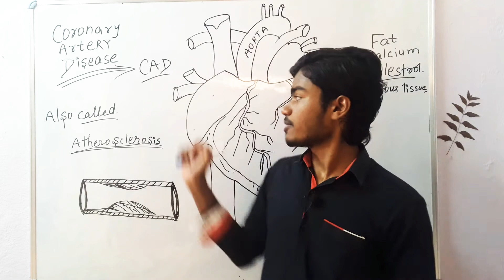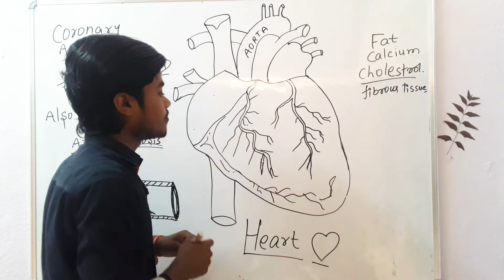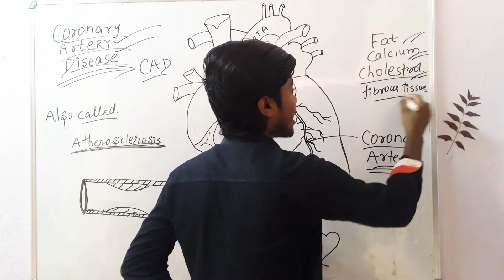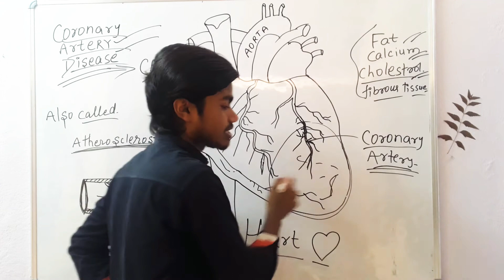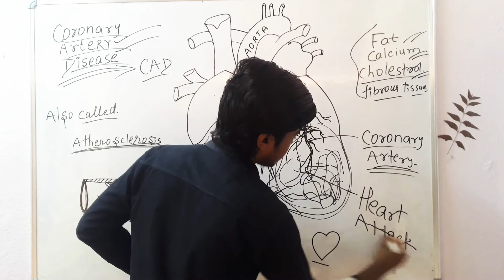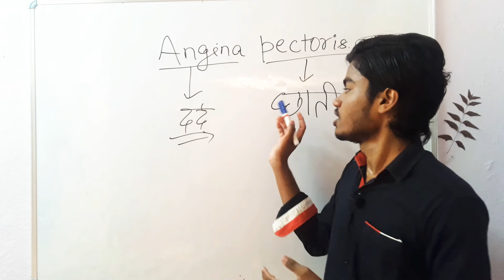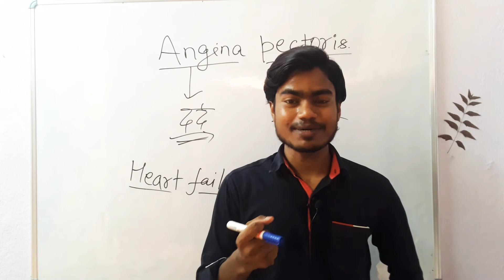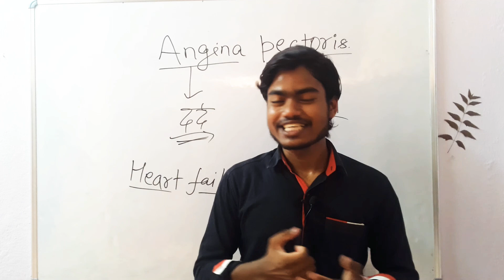हार्ट अटैक से कैसे बचें / हार्टअटैक / CAD / Heart failure / Angina pectoris / CAD क्या है ?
हार्ट अटैक से कैसे बचें / हार्टअटैक / CAD / Heart failure / Angina pectoris /

Genetics पर कम्पलीट वीडियो series.